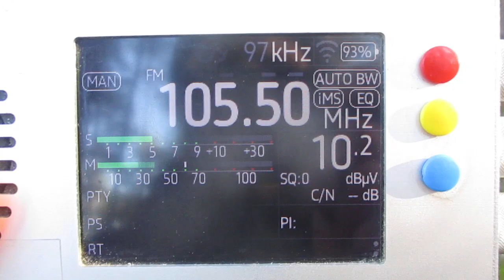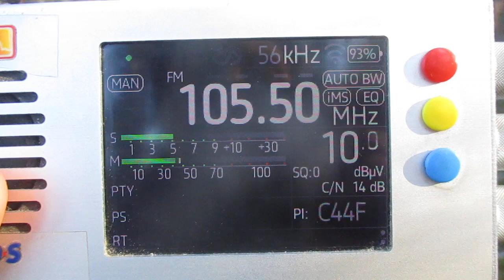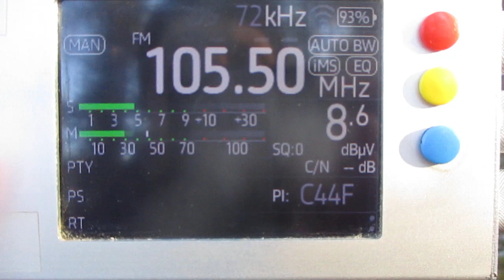[Tropo]105.5 v NRJ Energy (Varkaus/Varkausmäki)(Finland)(North Savo)~182km 321° 123 m 1 kW(ERP)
location:Priozersk(SPb-Region)
time 10:18 GMT
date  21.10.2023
00:13 ID "NRJ  "